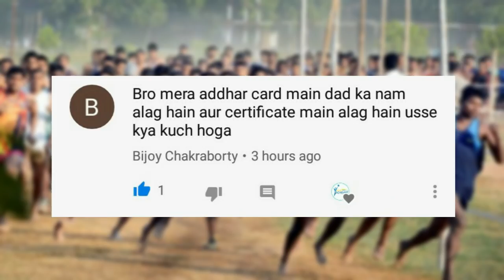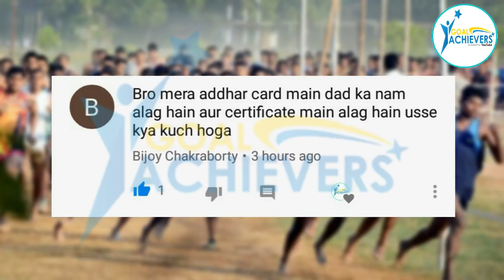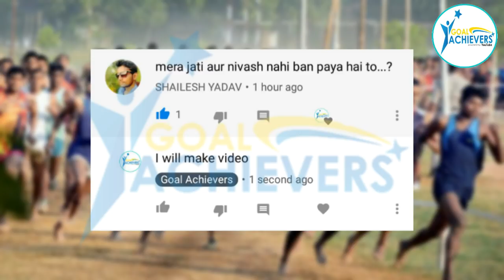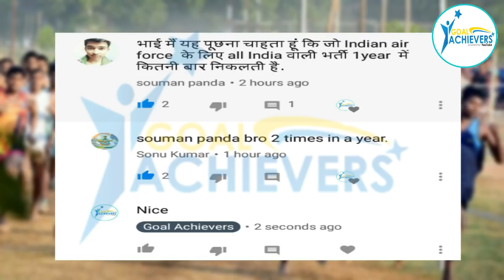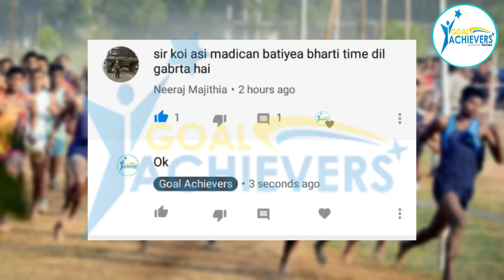आपकी Comments का Reply #1 Air force की भर्ती 3 बार Etc More #2 क्या Cast certificate compulsory है